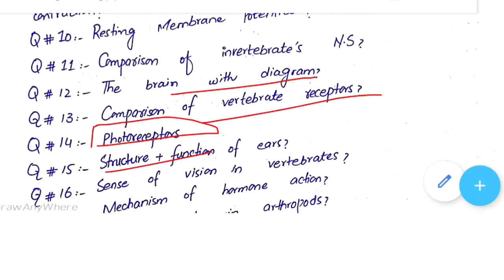Long questions Zoology D